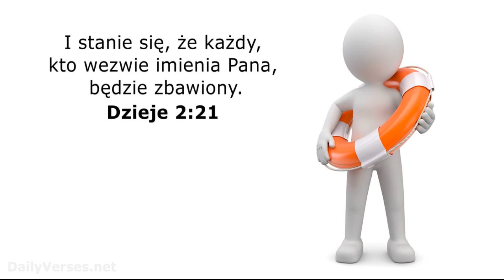Janek Pajor Czy znasz Jezusa